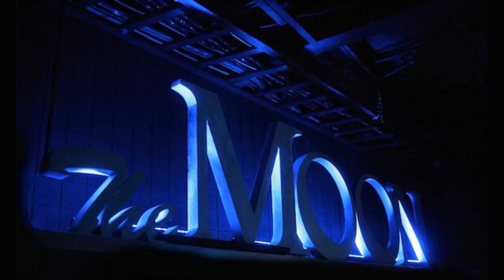Ween (4/9/09 Tallahassee, FL) - Dont Shit Where You Eat